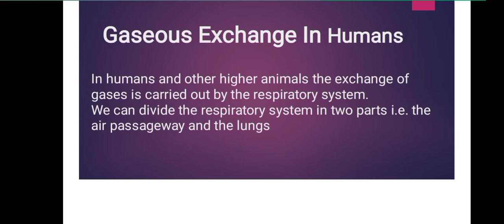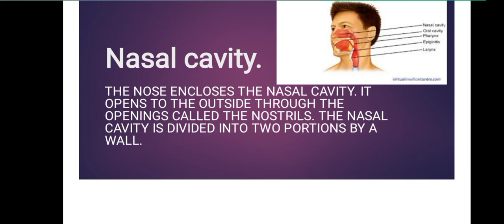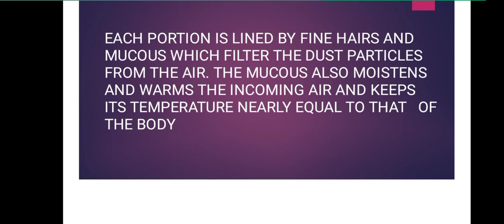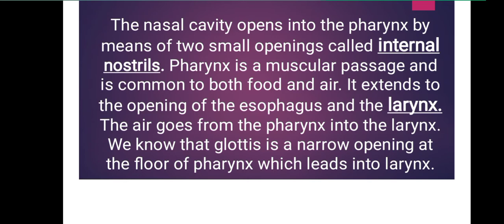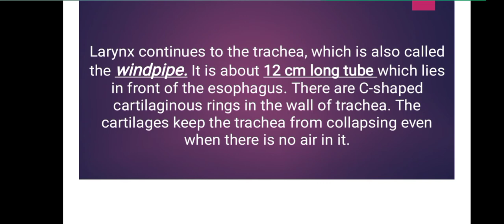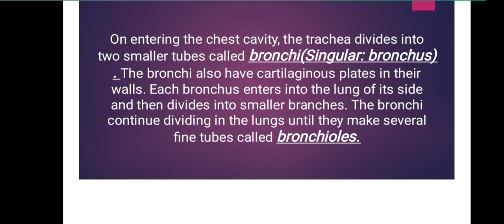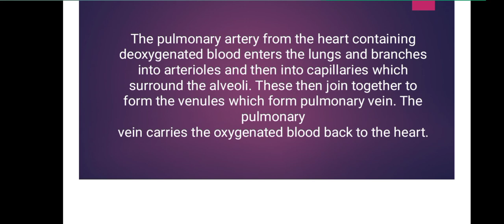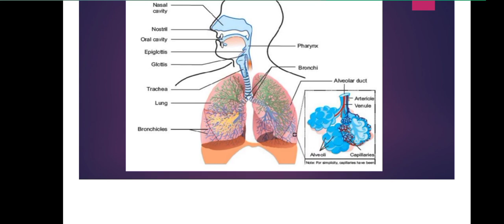Gaseous exchange in human/ Respiratory system/ class 10/ chapter 10 in Urdu/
In this video i will tell you the respiratory system and Gaseous exchange in human.
I will tell you about
Nasal cavity
Nostril
Type of nostril
pharynx
Larynx
Trachea
Bronchi
Bronchioles
Alveoli

If you have any questions please ask me .